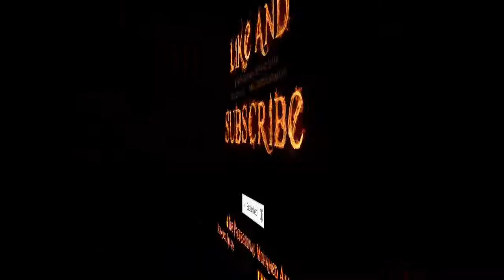Shadow Fight 2 - Halloween Boss 2017 WHISPER .. 1541 Damage a Round Without Charges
Hi Guys ... in this video I will show you the best Tutorial to do 1541 damage without Perk or Charges and win first place by PNEUMO FISTS and Professional skills With Halloween Boss 2017 WHISPER
I'm a Man of My Word
I hope you like and learn from it

Thanks To ALLAH my God for his gift to me

How To Do 1541 Damage a Round Tutorial without Perk or Charges in Shadow Fight 2  Underworld With Halloween Boss 2017 WHISPER